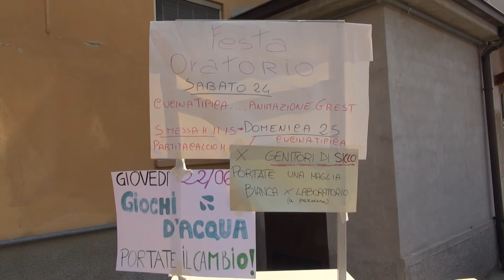Grest 2017 delle Parrocchie di Castelvetro: un successo di gruppo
Boom di bambini al Grest 2017 delle Parrocchie di Castelvetro: tanti i genitori che hanno deciso di far trascorrere l'estate in compagnia, alla riscoperta anche di valori educativi